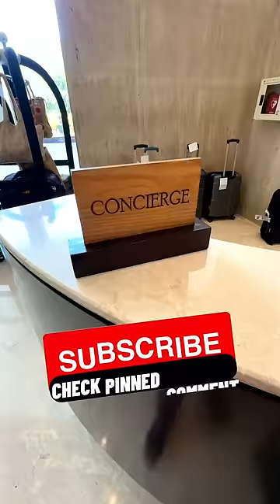Bag Par Chad Gae